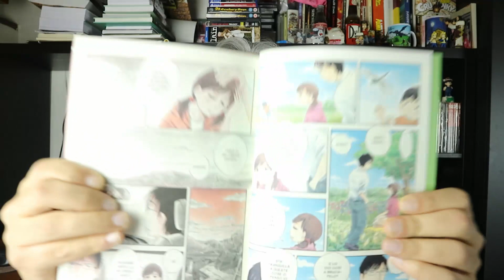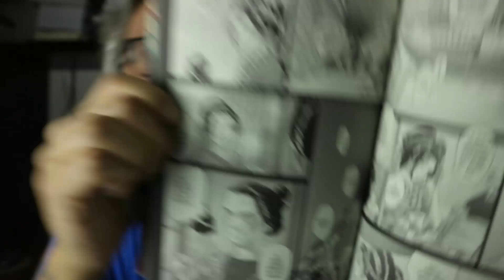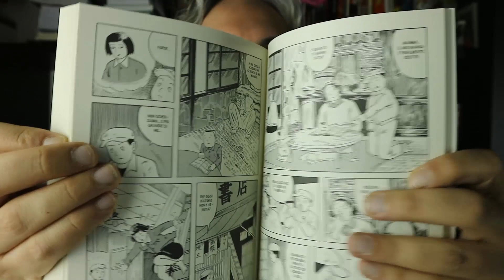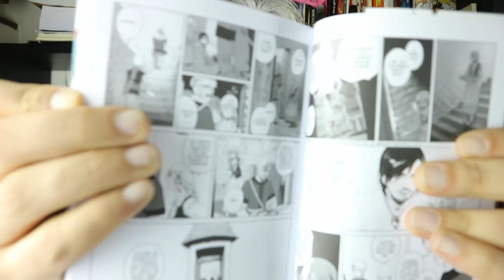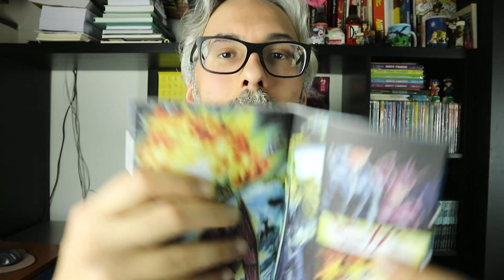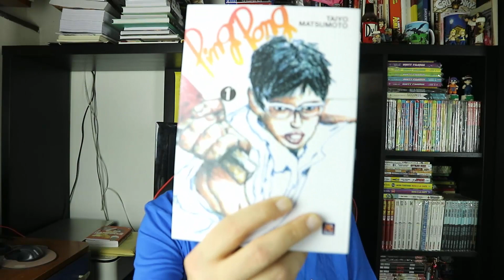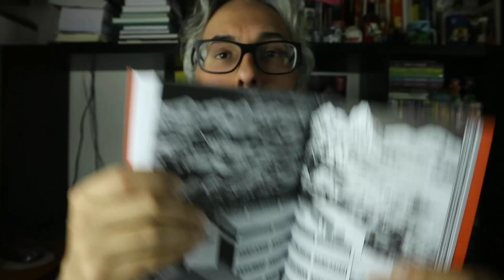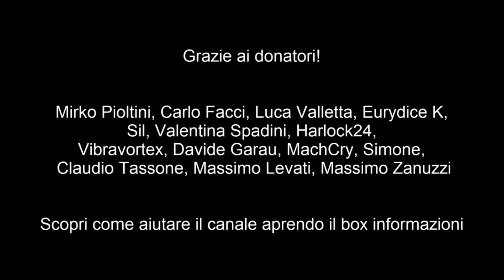ACQUISTI E OPINIONI MANGA MAGGIO 2018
Questi sono i volumi di cui ti parlo nel video, con il link per comprarli scontati su Amazon:

L'uccellino azzurro

L'ultimo volo della farfalla

Il giovane Yoshio

I sette figli del drago

Dungeon food vol 1

Devilman saga

Yatamomo vol 1

Ping pong vol 1

Unlucky young man vol 1

Aula alla deriva vol 1

One punch man vol 12

Mob psycho 100 vol 4

La stravaganza vol 4

Come dopo la pioggia vol 6

Prison school vol 23

►Provando Amazon Prime gratis per un mese cliccando qui avrai